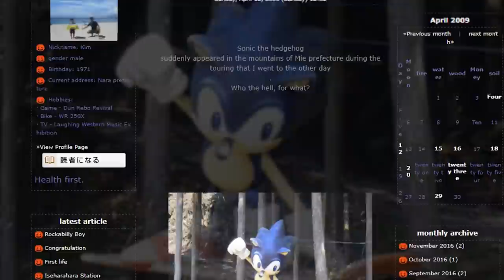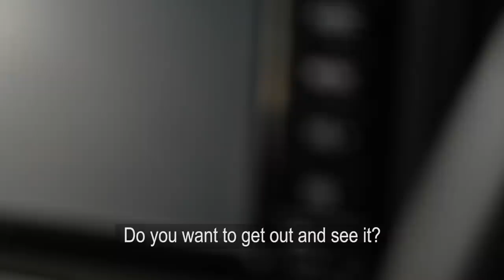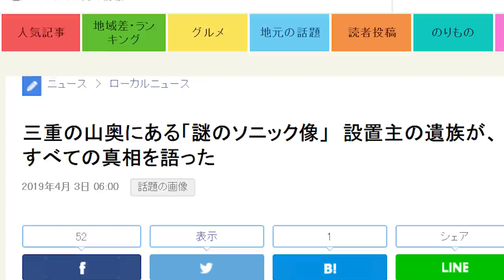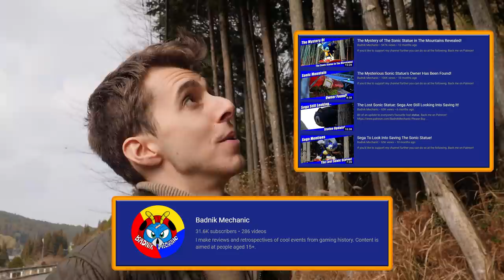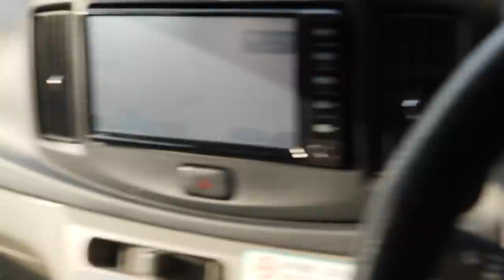The Mystery of The Japanese Sonic Statue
In Japan There has been a mysterious Sonic Statue out in the wilderness of japan's mountains. I venture out to uncover the history behind this iconic piece of gaming history. Enjoy!